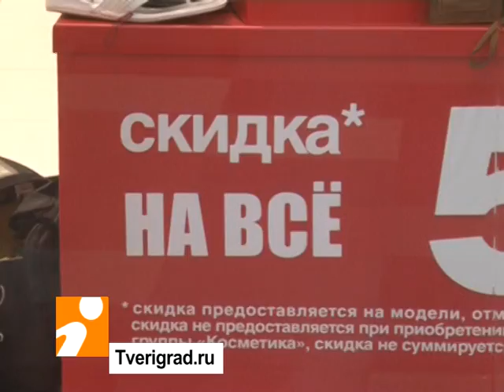Ночь шоппинга в Твери ТЦ "Рубин"